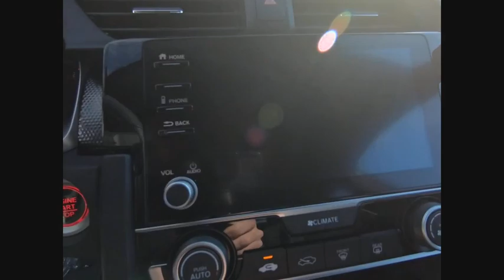2020 Honda Civic Sedan St Charles IL S6518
2020 Honda Civic Sedan Sport